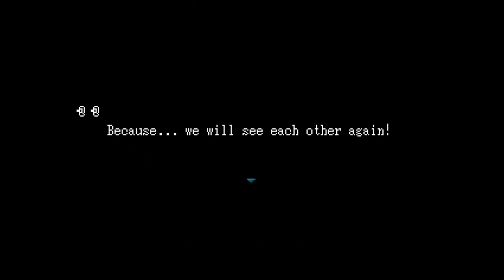LET'S PLAY Ib - Part 10 - HAPPY ENDING AT LAAAST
Well, it's been fun C: Let me know if you want me to try and find the other endings. Also oh my god E3 all these amazing games I can't play because my PS3 has no more memory WHYYY?